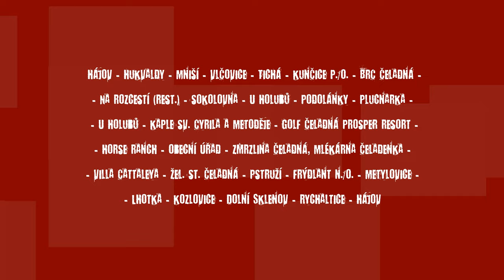JU2/4 Golf Čeladná, Horse Ranch, Na Rozcestí, OÚ, Zmrzlina, Mlékárna Čeladenka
JU2/4 Golf Čeladná Prosper Resort, Horse Ranch - Na Rozcestí (HOTEL) - Obecní úřad - Zmrzlina Čeladná, Mlékárna Čeladenka.
TRASA: Hájov - Hukvaldy - Mniší - Vlčovice - Tichá - Kunčice pod Ondřejníkem - Beskydské rehabilitační centrum - Čeladná, Na Rozcestí (HOTEL) - Sokolovna - Golf Čeladná - Kněhyně (restaurace) - Kaple sv. C. & M. - U Holubů (HOTEL) - Podolánky - Plucnarka - Podolánky - U Holubů - Kaple sv. Cyrila a Metoděje - Golf Čeladná Prosper Resort, Horse Ranch - Obecní úřad - Zmrzlina Čeladná - Mlékárna Čeladenka - Villa Cattaleya - Železniční stanice Čeladná - Pstruží - Frýdlant nad Ostravicí - Metylovice - Lhotka - Kozlovice - Hukvaldy, Dolní Sklenov - Rychaltice - Hájov

This will support the time allocated to their creation, thank you."